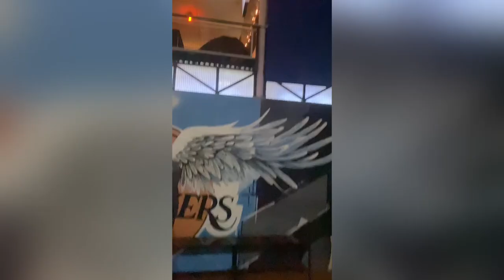Basketball at dunkmandu 🏀 || Mummy❤️ || Amir Ghising || AGVLOGS